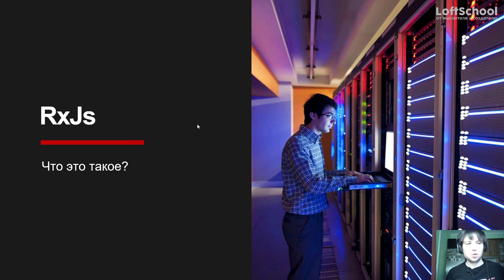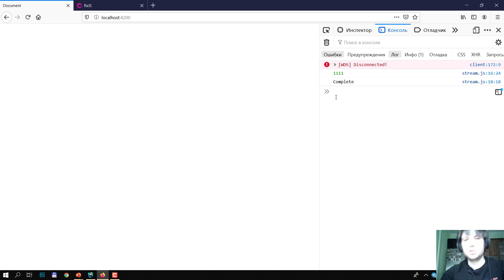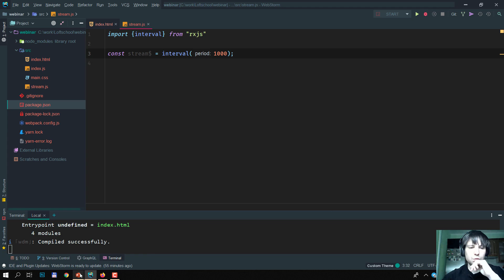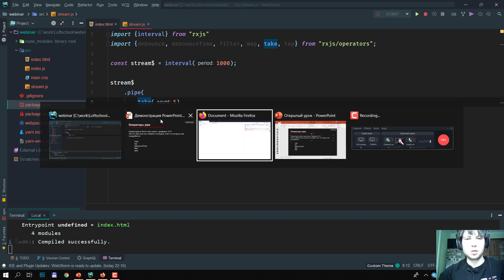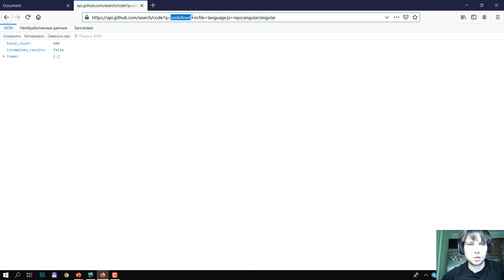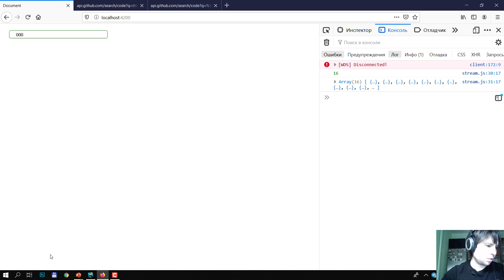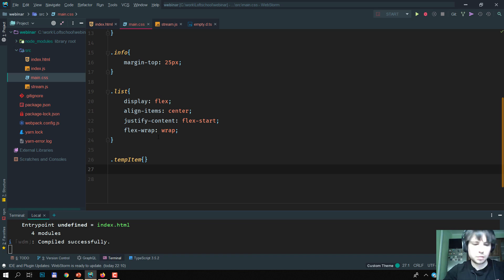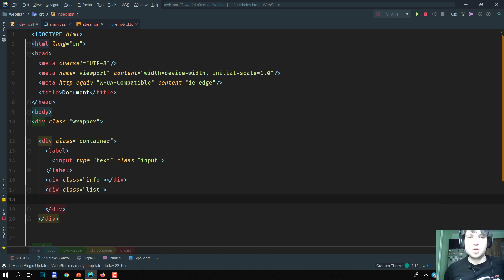RxJs. Работа с Github API